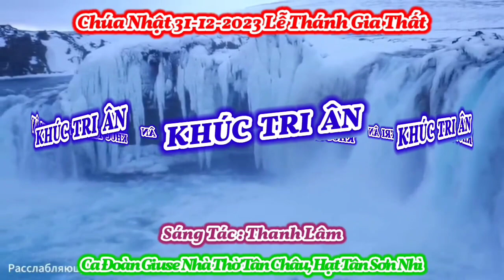(GSTC) Thánh Ca Chúa Nhật 31-12-2023 Lễ Thánh Gia Thất Năm B